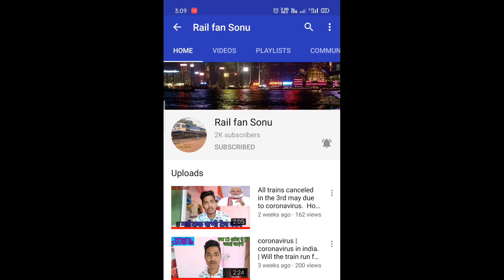The Legendary Ashram express Ahemdabad to Delhi great Acceleration in departure time!! asharm exp.